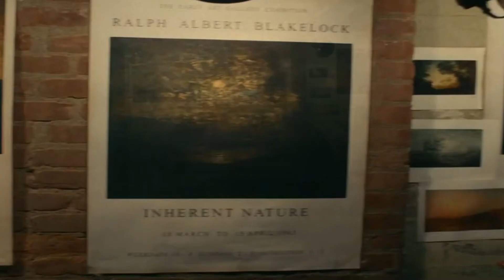ANÁLISIS🎬 uso del COLOR en la película Pienso en el final (2020)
¡Bienvenid@s! En este vídeo ensayo analizo el uso de los colores en la protagonista de la película I'm thinking of ending things (Pienso en el final) de 2020, dirigida por Charlie Kaufman y distribuida por Netflix.
En esta película el significado del color es importante para entender a los personajes, en este caso a Lucy (nombre con la que conocemos a la protagonista) y su transformación a lo largo de la película. A través de la paleta de colores en su ropa, que pasa de cálidos a fríos,  podemos entender y seguir los estados de ánimo de la película, los personajes y la historia que nos cuenta.
Para realizar este análisis se utilizaron conocimientos de la teoría del color y de la psicología del color que están presentes tanto en el cine como en las artes plásticas y las artes visuales, conocimientos que nos sirven para entender el significado de los colores en el film.
¡SPOILER! en este review me refiero al significado del color en toda la película, incluyendo las escenas finales, así que quedan advertidos.